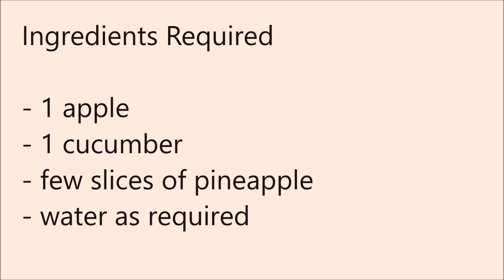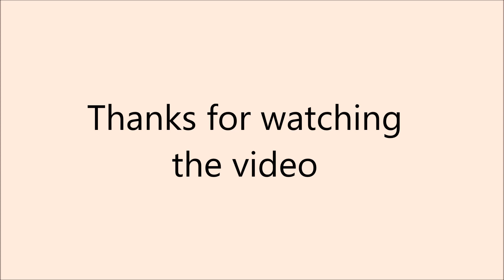Cucumber Apple Juice Recipe | Juice for Weight Loss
Juicy cucumber and fiber rich apple is a very delicious juice that helps to detoxify the body and keep your skin glowing all day

This juice is perfect for those feeling overheated and dehydrated throughout the day.

Cucumber, apple and pineapple is not only used to make refreshing salads, but also makes a healthy juice that fits into your weight-loss plan.